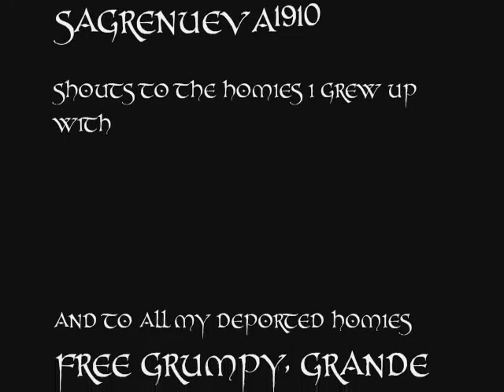ESE LENTO INTERVIEW...G.N.P RECORDS/SANGRE NUEVA UPDATE 2011